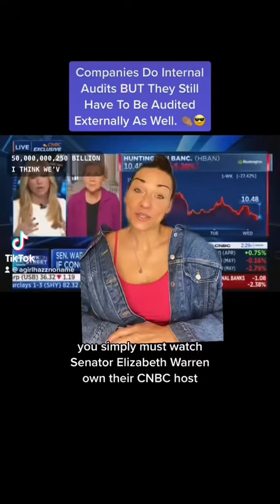Elizabeth Warren Owns CNBC Host